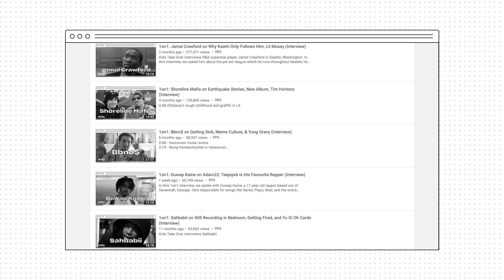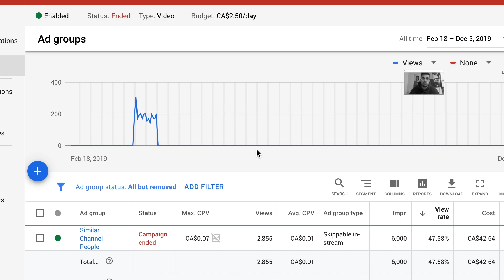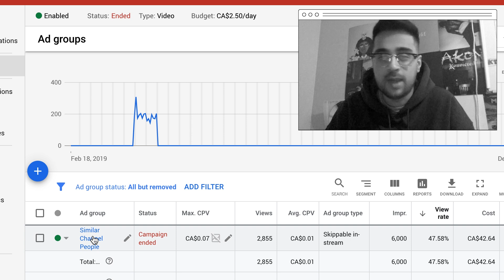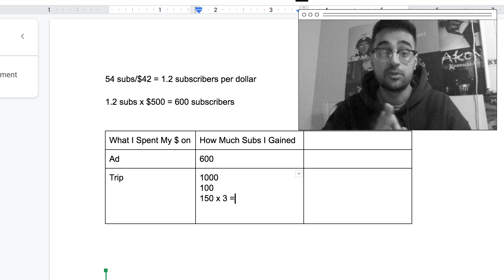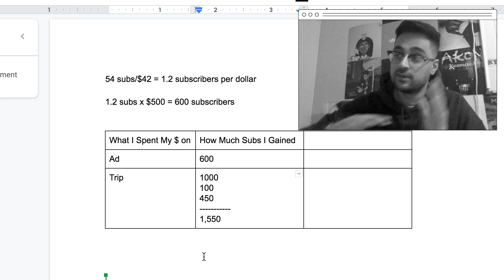BTS: What $500 Got Me For My Business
In this Behind the Scenes video, I take you through what investing $500 into my business/hip hop media outlet, Kids Take Over, got me in return. I go over my return on investment on running a $500 Youtube video ad vs spending that same $500 on a trip to Altanta for the annual hip hop festival, A3C fest. I explain how much subscribers both of those experiments got, and which one is ultimately leading my channel to have more 1on1 interviews with rappers. At the end, you can find out how investing $500 can help your business or creative work. Whether you’re a music artist, Youtuber, or producer, you should definitely invest in yourself! Kids Take Over is based out of Vancouver Canada.